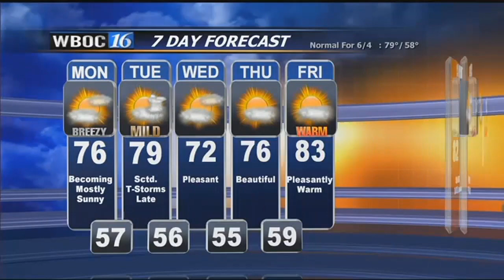June 3rd, 2018 Full Weather WBOC News at 6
Meteorologist Alex Seymore gives the full weather forecast for the Delmarva Peninsula on WBOC News at 6.